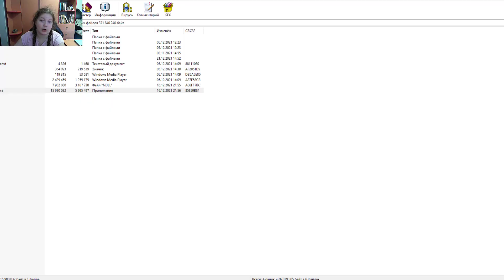Фрайдей найт фанкин соник екзе